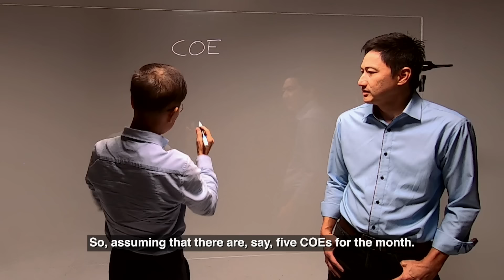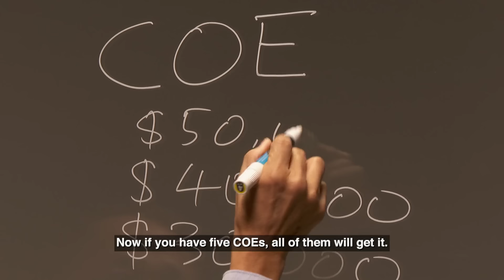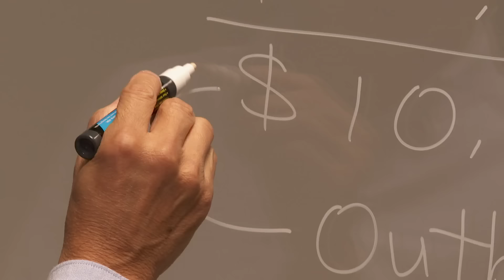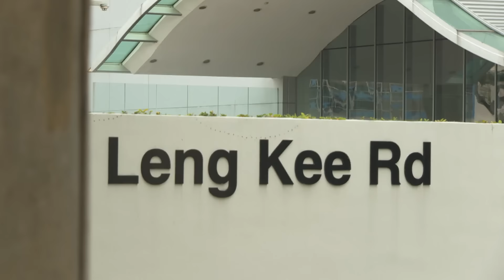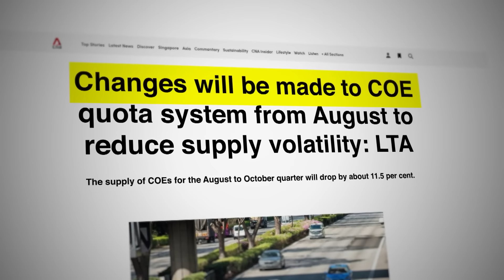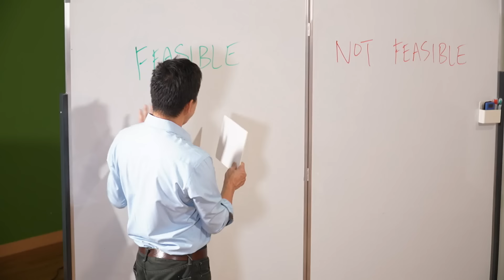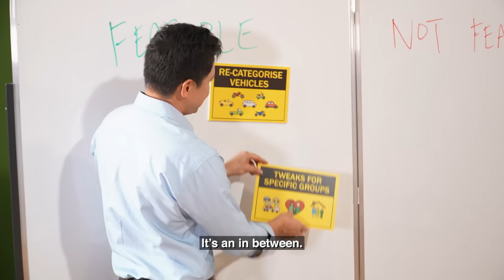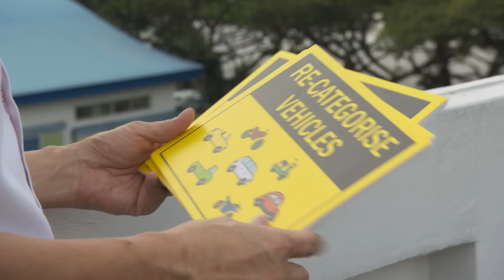Singapore Car Prices: Can COE System Be Fairer? | Talking Point | Full Episode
Certificate of Entitlement premiums hit a record high in July 2022 - the highest in 28 years. The system was first introduced to reduce traffic congestion and limit the number of cars in land scarce Singapore. But in a bid to keep cars off the road, have we unintentionally driven away those who really need one?  In this episode, host Steven Chia finds out what’s behind these sky high prices, and asks: how fair is the COE system itself?

0:00 Cost of a car in Singapore: the breakdown
2:50 How are COE prices derived?
5:30 Why are COE prices so high now?
8:27 Could Tesla be behind COE price surge?
11:26 Does Singapore's COE system work?
14:26 Car ownership: a young family's wish
17:27 COE: Can these changes be made?